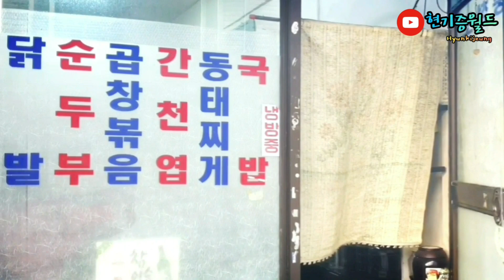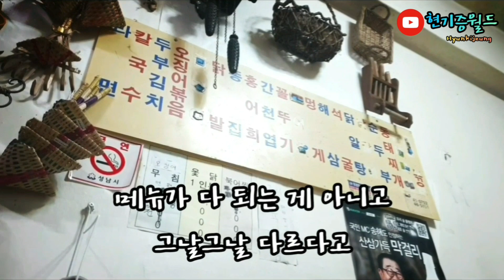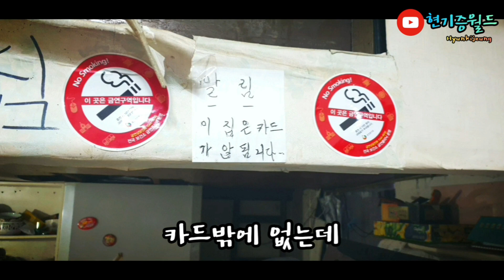허름하지만 내공있는 노포식당에 가봤습니다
건물과 실내환경에 맞춰보려고 화면 보정해 봤는데 눈이 아프네요.